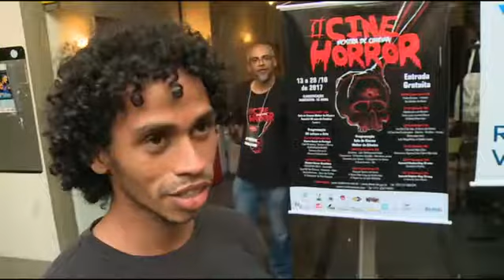Programa Soteropolis: II CINE HORROR (02 11 2017 bloco 02)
Programa Soterópolis: II CINE HORROR - 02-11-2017 (bloco 02)

Gravado no dia 20 de outubro, durante o II CINE HORROR, na Sala de Cinema Walter da Silveira.